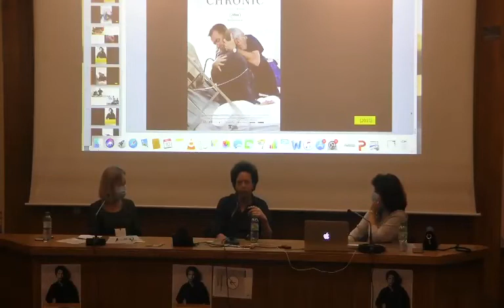"Du scénario à l'écran" : Master Class de Michel Franco (10 octobre 2020)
"Du scénario à l'écran" : master class en espagnol avec le réalisateur mexicain Michel Franco dans le cadre du partenariat entre le CRIMIC, SORBONNE UNIVERSITE, et le FESTIVAL “VIVA MEXICO, RENCONTRES CINEMATOGRAPHIQUES”, (8ème édition). (10 octobre 2020)